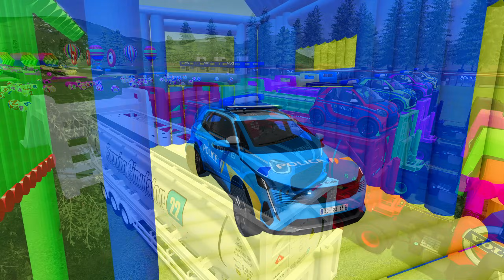DELIVERING EMERGENCY SMART, PEUGEOT & FIAT DUCATO WITH VOLVO TRUCKS! Farming Simulator 22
Hello my little bees! 🐝🐝🐝🤗  In this video, I will deliver emergency Smart, Peugeot and Fiat Ducato with Volvo trucks . Farming Simulator 22 is the best place to do that. As we transport, you'll see a lot of colored obstacles like portals ,colored slides and a fun race track. So if you're a fan of Farming Simulator games, then be sure to check out Farming Simulator 22!